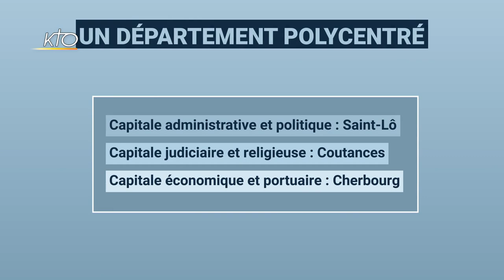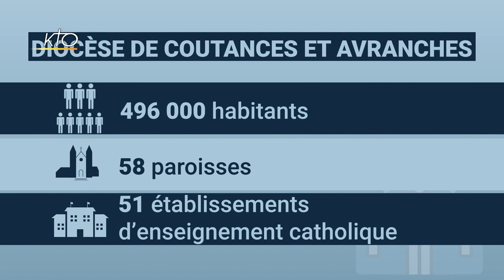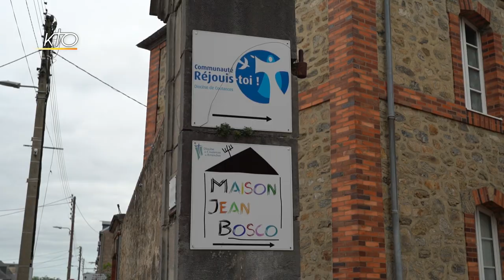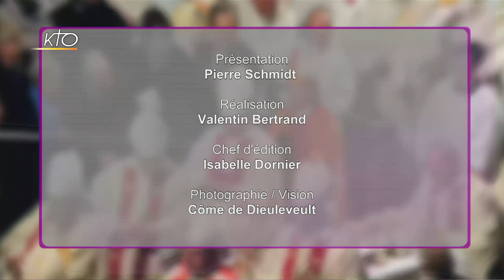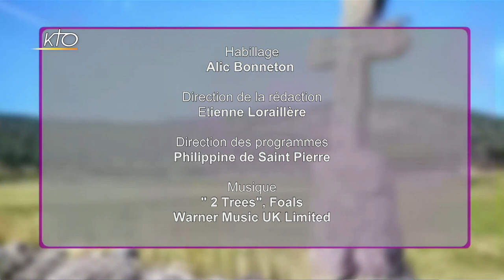Mgr Le Boulc'h, diocèse de Coutances-Avranches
Porter la voix de l'Evangile, c'est l'objectif de l'"itinéraire diocésain lancé" en 2017 en écho à l'exhortation apostolique du pape François, La joie de l'Evangile. Pendant 3 ans, les paroissiens du diocèse se sont engagés dans un cheminement spirituel et fraternel à travers des petites fraternités au rendez-vous mensuel. Une manière pour la communauté chrétienne de la Manche d'à approfondir sa relation avec l'Évangile et tracer un itinéraire pour le diocèse. Aujourd'hui, à l'issue de ce cheminement, le diocèse veut revoir son organisation dans les territoires ainsi que la place des prêtres, diacres et laïcs dans les paroisses. Que ressort-il de cet itinéraire diocésain ? En quoi a-t-il porté les communautés ? Comment ces fraternités ont-elles fait grandir dans la foi ? C'est à ces questions que tentera de répondre Mgr Le Boulc'h.